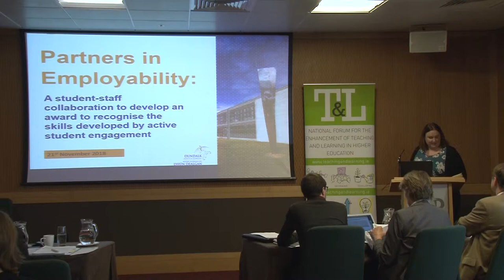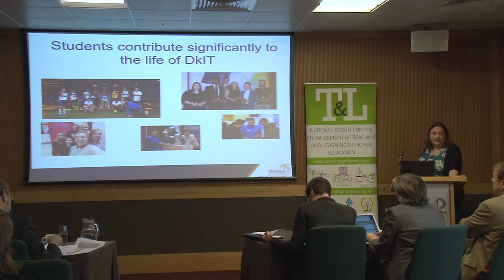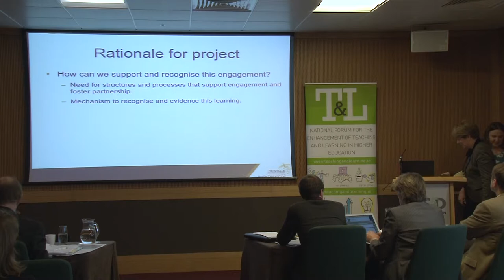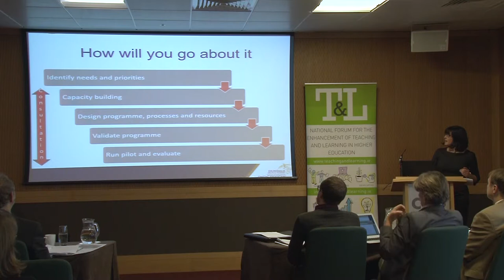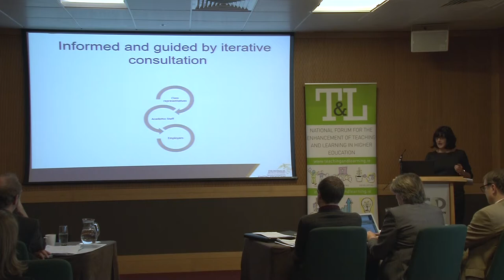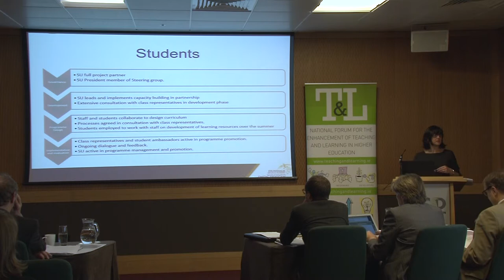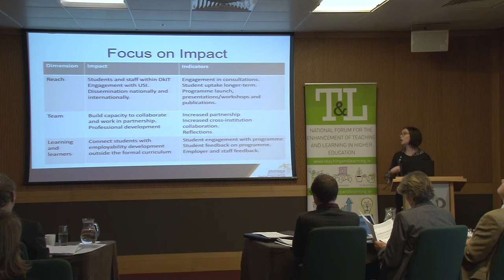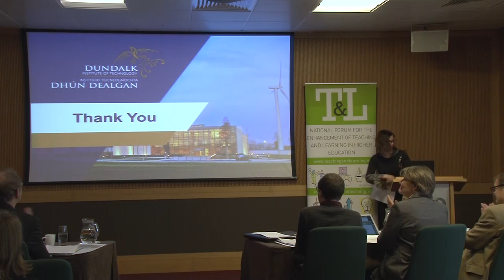Partners in Employability: A student-staff collaboration - Proposal - 21-22 November 2018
Working in partnership, staff and students will develop a tailored programme for students that will enable them to showcase their graduate attributes to future employers.